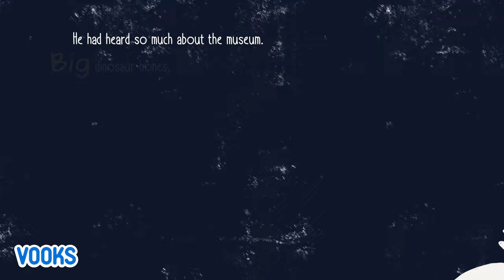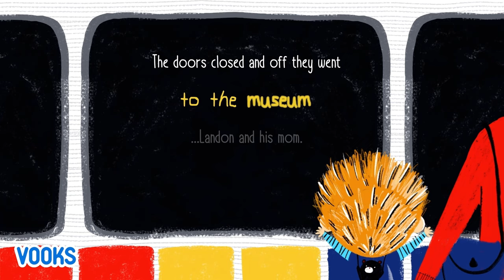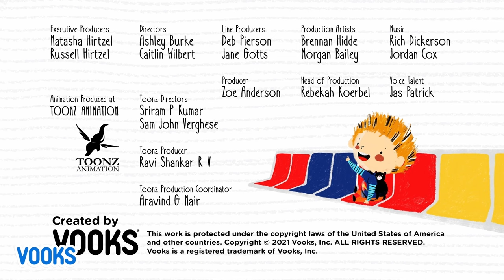Read Aloud Book for Preschoolers: Landon Rides the Subway | Vooks Narrated Storybooks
Today is an exciting day. The sun is shining, the birds are chirping, and Landon is going to visit the Museum of Natural History with his mom. He’s heard so many things about the museum. There’s a room full of butterflies, a huge whale hanging off the ceiling, and even giant dinosaur bones. He can hardly wait to get their tickets and walk inside. But to get to the museum, Landon will have to do something he’s never done before—something that will open an entire world, hidden right beneath New York City. In the end, Landon might learn an important lesson: That when you open your heart to the world around you, the journey can be as magical as the destination. Touching on themes of exploration, family bonds, and enthusiasm for trying new things, Landon Rides the Subway is a warm, lighthearted ode to the joys of childhood wonder.